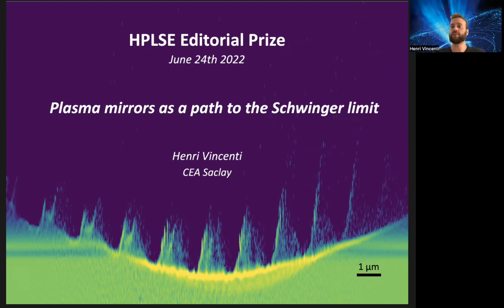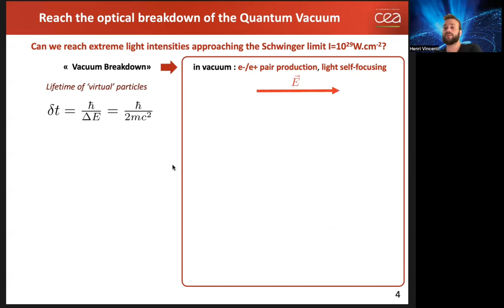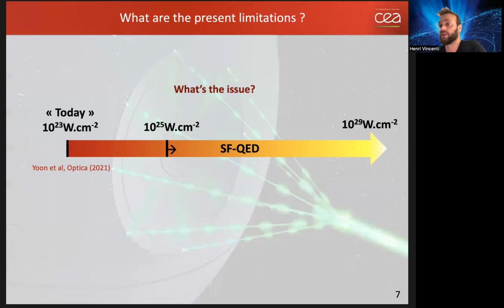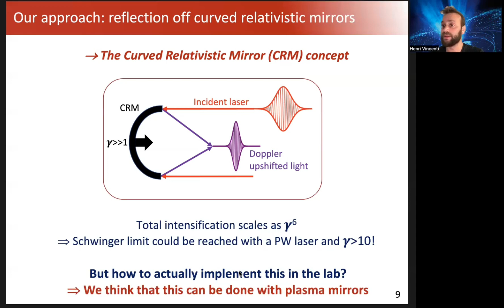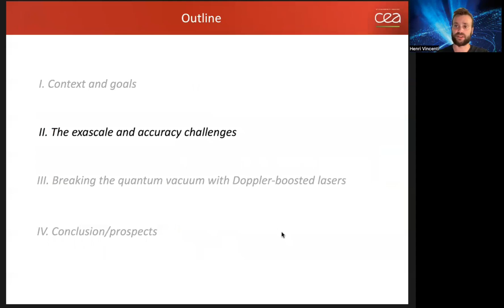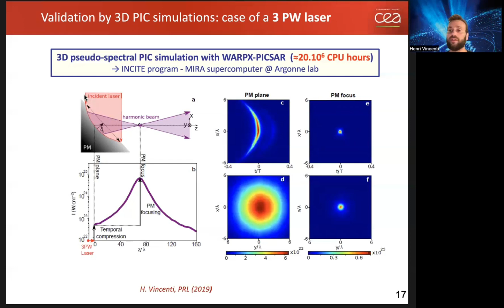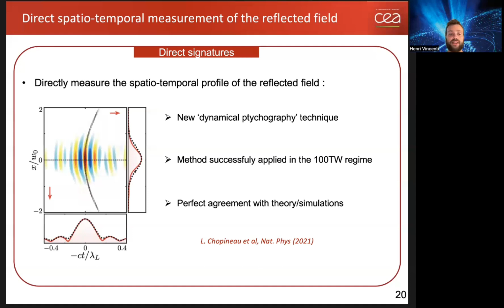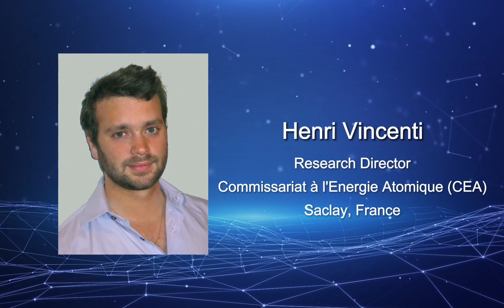Reflecting petawatt lasers off relativistic plasma mirrors: a realistic path to the Schwinger limit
EIC Choice Award 2021

Abstract:
The quantum vacuum plays a central role in physics. Quantum electrodynamics (QED) predicts that the properties of the fermionic quantum vacuum can be probed by extremely large electromagnetic fields. The typical field amplitudes required correspond to the onset of the ‘optical breakdown’ of this vacuum, expected at light intensities more than 4.7×10^29 W/cm^2. Approaching this ‘Schwinger limit’ would enable testing of major but still unverified predictions of QED. Yet, the Schwinger limit is seven orders of magnitude above the present record in light intensity achieved by high-power lasers. To close this considerable gap, a promising paradigm consists of reflecting these laser beams off a mirror in relativistic motion, to induce a Doppler effect that compresses the light pulse in time down to the attosecond range and converts it to shorter wavelengths, which can then be focused much more tightly than the initial laser light. However, this faces a major experimental hurdle: how to generate such relativistic mirrors? In this article, we explain how this challenge could nowadays be tackled by using so-called ‘relativistic plasma mirrors’. We argue that approaching the Schwinger limit in the coming years by applying this scheme to the latest generation of petawatt-class lasers is a challenging but realistic objective.